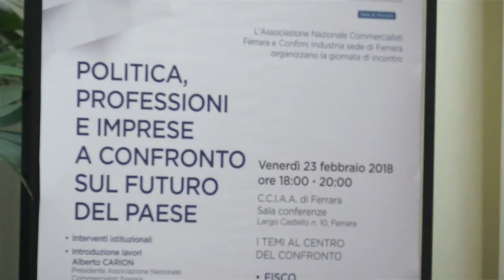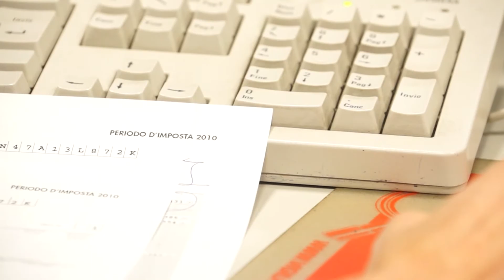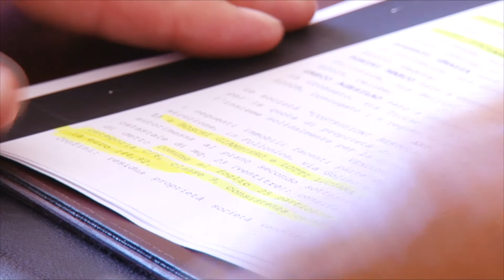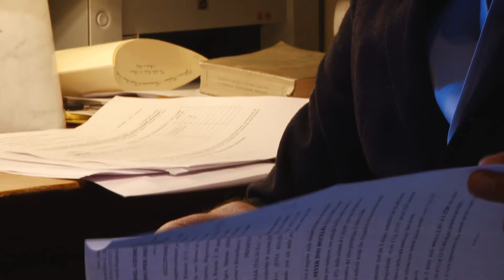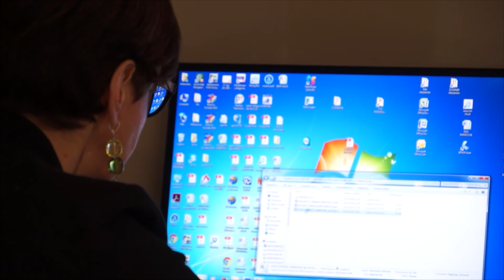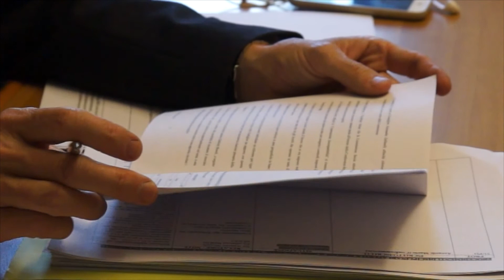Ferrara, i commercialisti incontrano i candidati alle elezioni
Una serata di incontro con i candidati alle prossime elezioni politiche. L'ha organizzata l'Associazione Nazionale Commercialisti sede di Ferrara. Il Presdiente Anc Ferrara Alberto Carion, il presidente Anc Nazionale Marco Cuchel e il Vice-Presidente di Confimi industria Flavio Lorenzin, hanno esposto ai politici intervenuti i problemi e le richieste della categoria e dei territori. A seguire le dichiarazioni dei candidati.